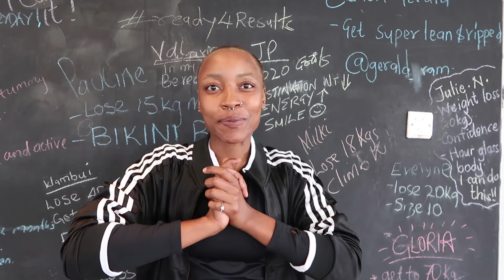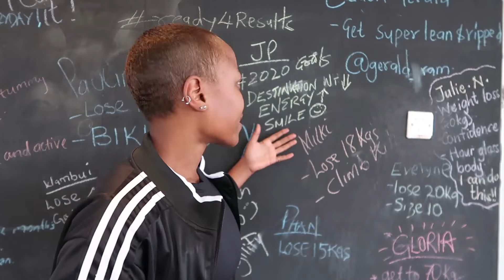TRAIN WITH COACH GERALD FT KAREN GYM|| V.Diary||EP54